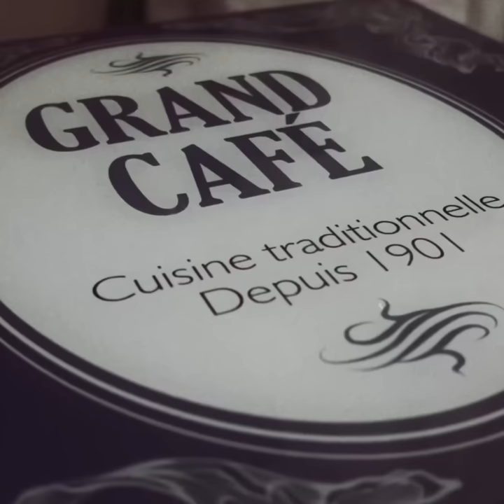Le RN bientôt à Matignon ? | JULIEN ODOUL au comptoir de BV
Au comptoir de BV, le député RN de l'Yonne Julien Odoul est revenu sur le parcours du Rassemblement National. Depuis la douche froide des régionales 2021, une présidentielle chahutée et un groupe nombreux à l'Assemblée Nationale, le RN est passé par tous les stades. Vie parlementaire, réforme des retraites, dissolution, immigration... Petit tour d'actualité placé sous le signe du terroir français !

Prenez un verre et venez au comptoir de BV !